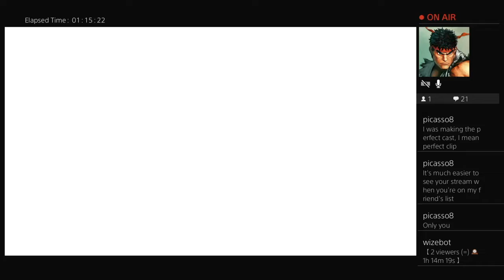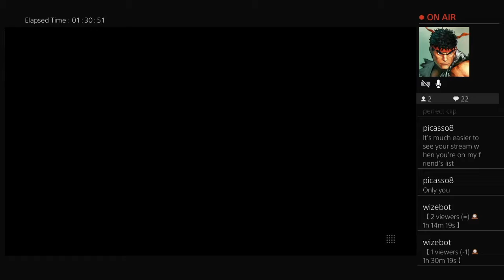Parries On Point! No Pressure, No Diamonds Street Fighter 5 Ranked Matches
Just call me The Parry GOD! in all Seriousness I do ok haha!